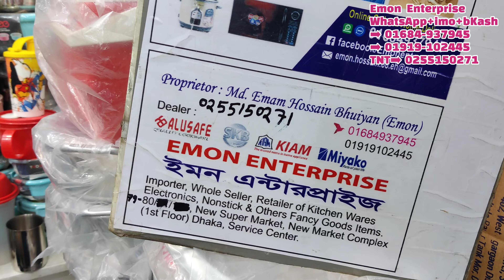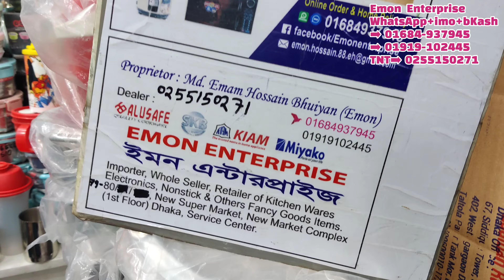জানুন,সংসারের অতি প্রয়োজনীয় টুকিটাকি জিনিসের দাম|Home Goods|Mrs Homemaker BD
আসসালামু আলাইকুম।

দোকান পরিচিতিঃ
দোকানের ঠিকানাঃ৭৯-৮০ নিউ সুপার মার্কেট,নিউ মার্কেট কমপ্লেক্স,২য় তলা,সার্ভিস সেন্টার,ঢাকা।
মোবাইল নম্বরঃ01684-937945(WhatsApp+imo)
ফেইসবুক পেইজের নামঃEmon Enterprise

ধন্যবাদ সবাইকে 🙏